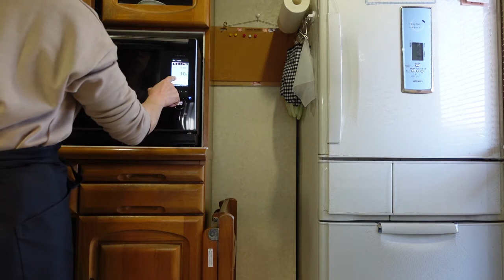料理Vlog/西洋情人節晚餐/看起來美吃起來好吃的日式蛋包飯/製作簡單美味可口的巧克力蛋糕/台灣太太在日本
大家好
我是台灣人 現在住在日本
明天是西洋情人節
想跟大家分享我家的情人節晚餐與製作日式蛋包飯及簡單可口的巧克力蛋糕
感謝您

**所有料理的名稱與作法都是自己的經驗及想法
不一定是正確或正統
只是以分享的心情投稿
請各位事先諒解
**料理名や作り方はあくまでも自己流なのでご了承ください。